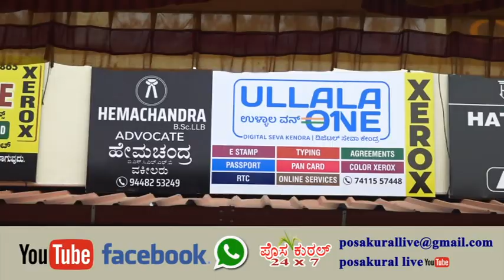ಆಶಿಕ್ ಕುಕ್ಕಾಜೆ ಮಾಲಕತ್ವದಲ್ಲಿ ನಾಟೆಕಲ್ ನಲ್ಲಿ ಉಳ್ಳಾಲ ವನ್ ಡಿಜಿಟಲ್ ಸೇವಾ ಕೇಂದ್ರ ಉದ್ಘಾಟನೆ